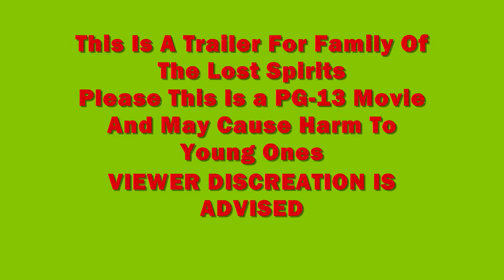Habbo Movie Trailer!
DJ-Dead
Muscroft
RandomRyan!